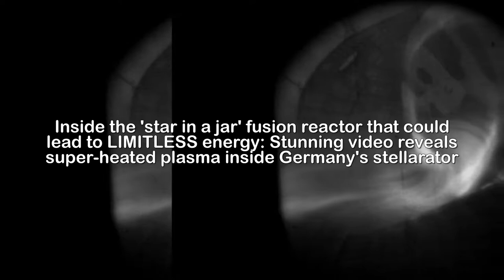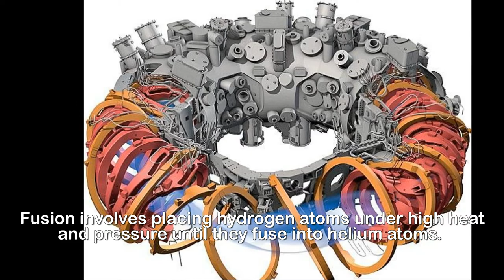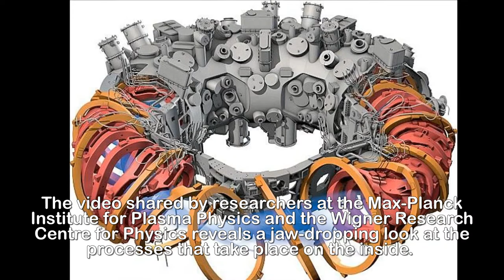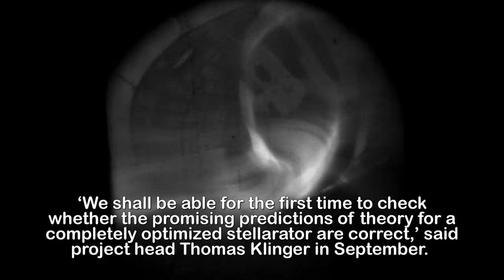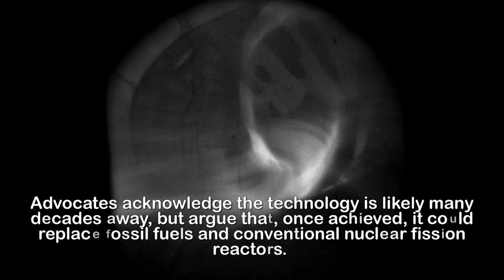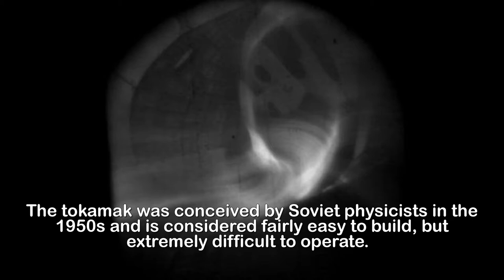Inside Germany's 'star in a jar' fusion reactor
Inside the 'star in a jar' fusion reactor that could
lead to LIMITLESS energy: Stunning video reveals
super-heated plasma inside Germany's stellarator.A stunning new video has revealed a look inside the Wendelstein 7-X ‘stellarator’ fusion reactor – the largest of its kind in the world.The video includes a compilation of footage from tests at the massive device, as scientists work to bring humanity closer to achieving ‘limitless’ energy by mimicking the conditions inside the sun.Bright flashes can be seen erupting inside the reactor, showing the path of super-heated-plasma.